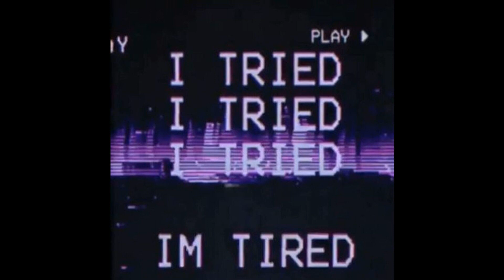[FREE FOR PROFIT] Juice WRLD Type Beat - "Low Battery"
malloy - "roses" loopkit !: ⬇
(42 loops, preview on beatstars)

Midi loop was made by Nick Mira, guitar was played by me:)

This beat is FREE to use for ALL PLATFORMS including streaming services (spotify, apple music…) as long as you credit me when you use it. A lot of streaming services don't allow you to credit the producer in the title, if that's the case you can credit me in the credits section.

Some distributors require you to have a license for the beat. If you need that, you need an untagged file, or if you just want to support me you can buy a license (Buy 2 Get 1 Free)

Maximum 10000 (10K monetised streams/plays), after that you MUST get a license (if you reach 10k it means that you made solid money back, so you can afford a lease)

Uploading the beat itself is NOT allowed! (Thought it's clear, but some guys just reuploaded my beats to spotify without permission, don't do anything like that please)

If your song blows up, I’d appreciate a % of the royalties :) (you don’t need to do it tho)

If you make a song with this beat, please DO NOT register it with content ID, cause then you will end up claiming this beat, and everyone else’s song using this beat. (also, its ILLEGAL)

However, if you want to claim copyright, and want to register it with content ID LEGALLY, you can purchase the exclusive rights for the beat.

*Ignore Tags*